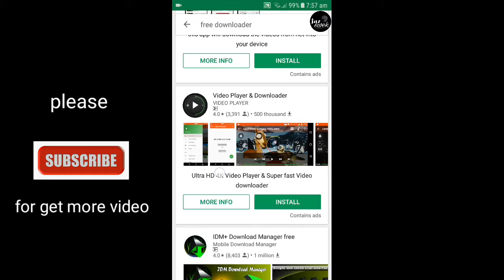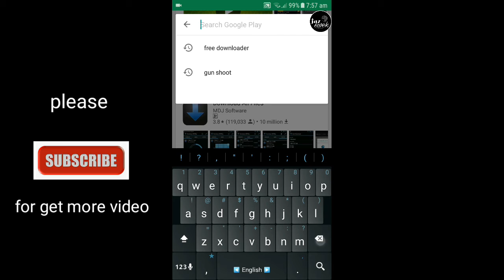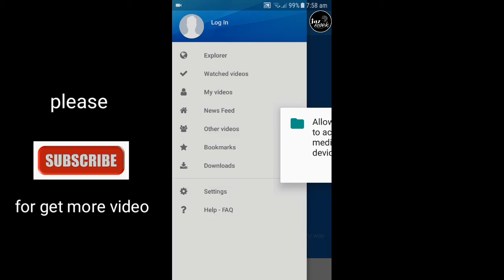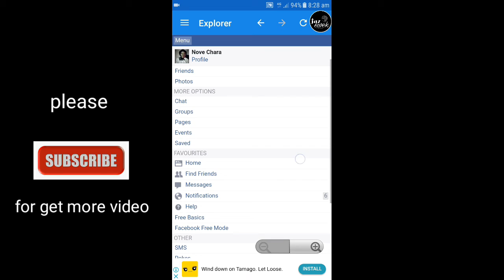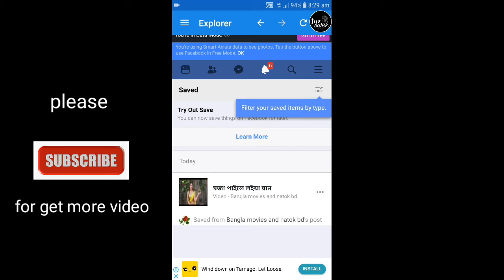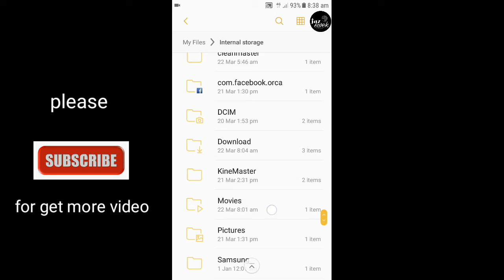How to download video from Facebook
How to use dictionary ia smartphone,how to use multiling keyboard in smartphone,how to play game tank record3 in smartphone,how to create gmail in smartphone,how to convert/move video to mp3,jaz swek,camtoptec,khmer remix,min record,LUXDB,how to download video from facebook,jaz swek,